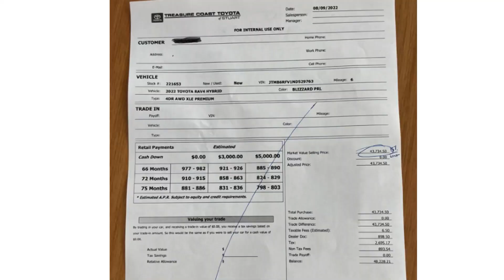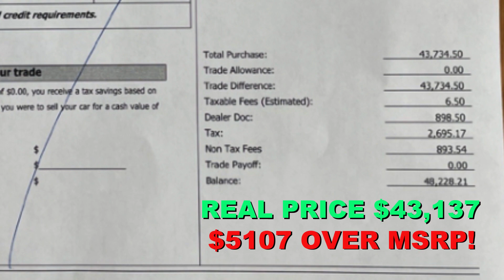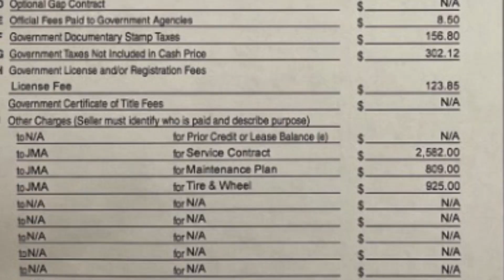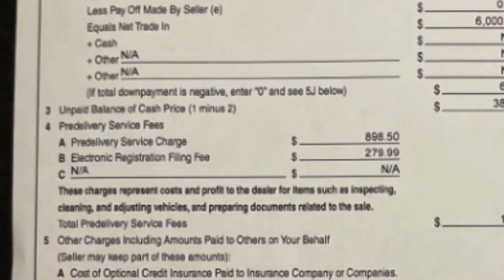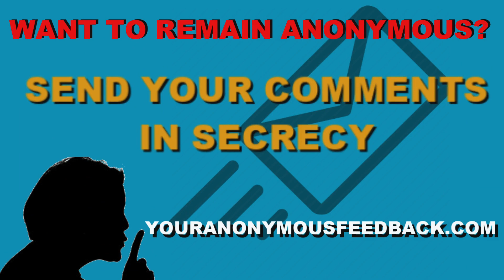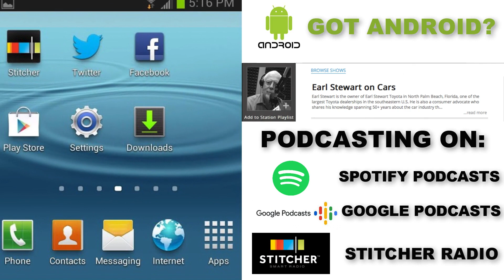ACTUAL Shopping Report: Treasure Coast Toyota of Stuart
Earl’s female mystery shopper, Agent Lightning, visits a local Toyota dealer to ACTUALLY buy a new 2022 Toyota RAV4 XLE SUV that is on their car lot. This is a unique video segment to experience what it is like for Agent Lightning go through the entire buying process on a new car!

Watch the show's live stream every Saturday from 8am to 10am eastern time. or on this YouTube channel to watch the broadcast.

and follow Earl's tweets You can also send a text to Earl and his expert team during the live show at or submit feedback anonymously

You can listen to Earl and his team live every Saturday Morning from 8am to 10am eastern time, on the True Oldies Channel 95.9 FM & 106.9 FM ( (online STREAMEARLONCARS.COM). If you missed the show you can listen to the Earl Stewart on Cars podcast on Apple Podcasts, Stitcher Radio, Spotify Podcasts, or Google Podcasts.